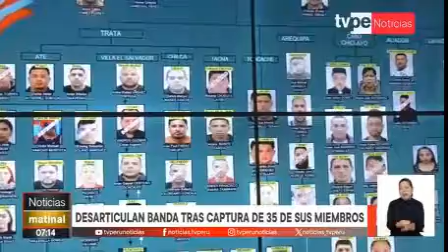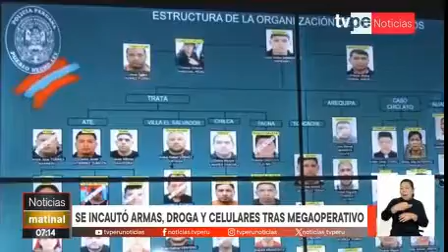DIVINCCO, DESARTICULAN BANDA TRAS CAPTURA DE 35 DE SUS MIENBROS